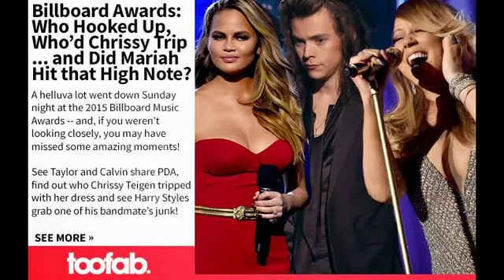2015 Billboard Music Awards: Jenners Booed, Swift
Hosted by Chrissy Teigen and John Legend, the 2015 Billboard Music Awards featured some killer performances, the debut of Taylor Swift's "Bad Blood" music video and a whole lotta skin on the red carpet.

And with appearances from people like Britney Spears, J.Lo and the Jenner gals (who got booed, see video below), there were definitely some moments you may have missed!